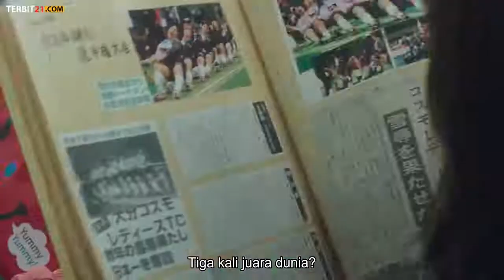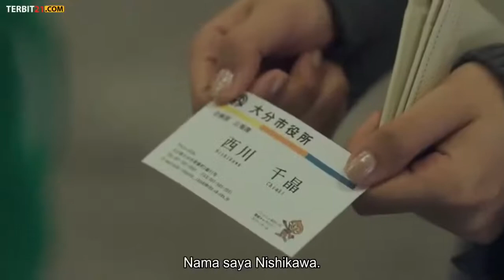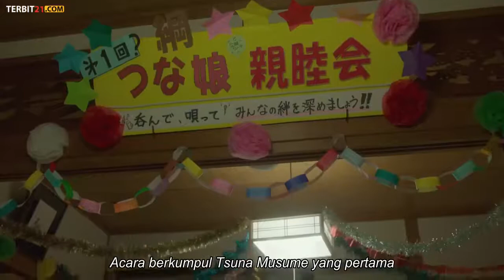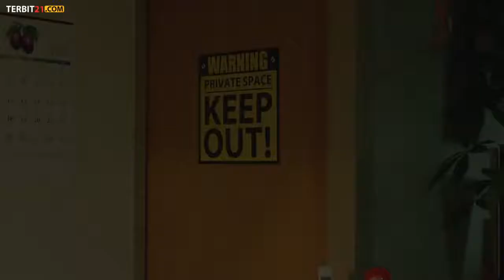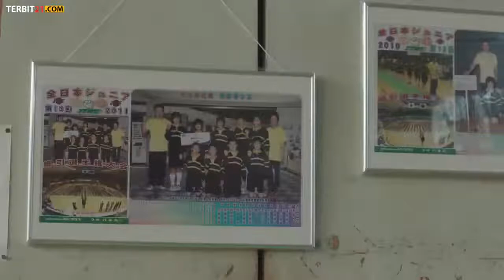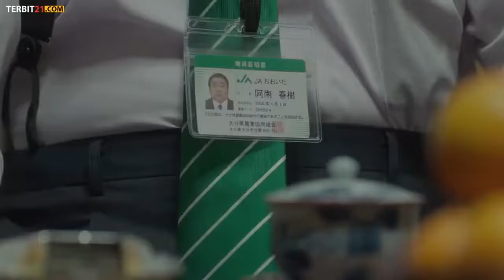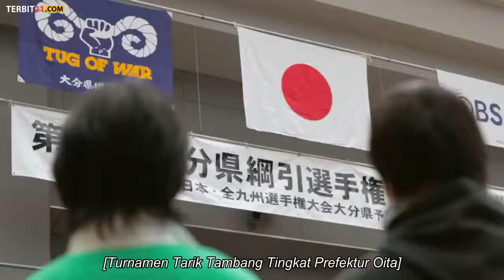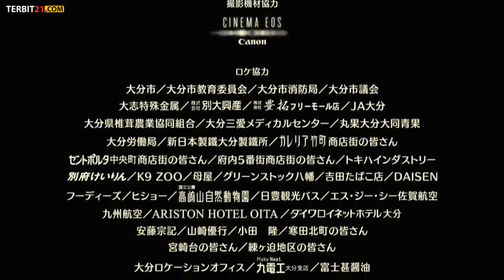TUG OF WAR || Sub indo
TUG OF WAR || Sub indonesia

Profile

Movie: Tug of War! (English title)

Romaji: Tsuna Hiichatta!

Japanese: 綱引いちゃった！

Director: Nobuo Mizuta

Writer: Daisuke Habara

Producer: Minami Ichikawa, Fumihiro Hirai, Hiroyasu Asami, Ken Hironaka, Atsuyuki Shimoda, Nobuyuki Iinuma, Seiji Okuda, Tomoko Jo

Cinematographer: Koichi Nakayama

Release Date: November 23, 2012

Runtime: 111 min.

Genre: Drama / Comedy / Sports / Women

Distributor: Toho

Language: Japanese

Country: Japan

Chiaki Nishikawa (Mao Inoue) works at the public relations department for the city of Oita. The city in the past was won the tug-of-war world championship three times and Chiaki is also an enthusiast for the tug-of-war game. To promote the city of Oita, the mayor instructs Chiaki to form a female tug-of-war team.

Notes

Filming began November 1, 2011 in Oita, Japan. Shooting will take place for 40 days and finish early December, 2011.